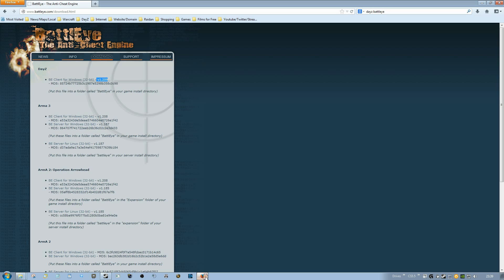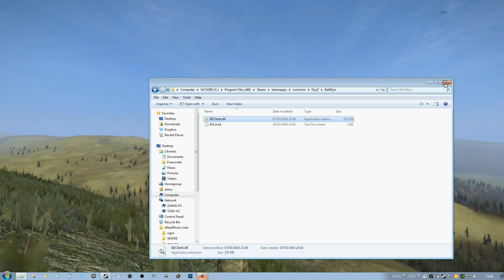DayZ SA battleye client 1 209 to 1 210 possible fix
How I fixed my problem this afternoon when my Battleye client would not update.